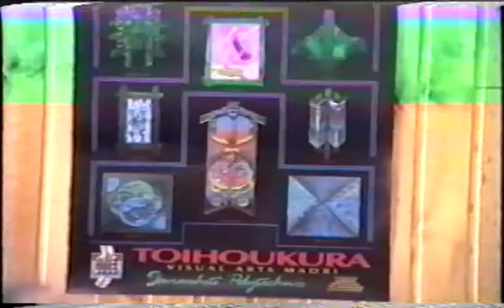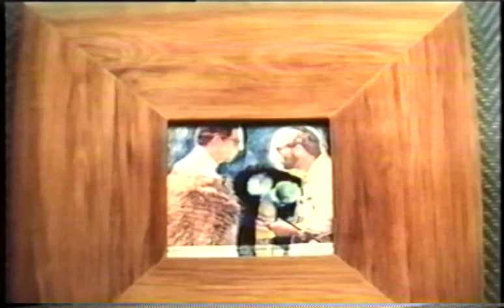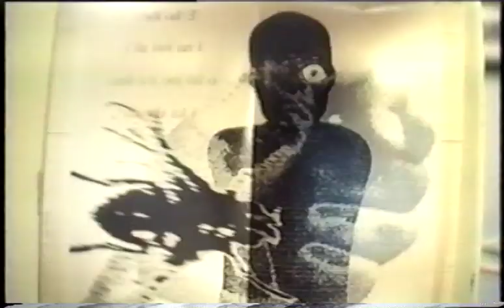Te Ātinga International Indigenous Artists Gathering Apumoana Marae, Rotorua, 1995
The first Te Ātinga International Indigenous Artists Gathering brought together 42 Māori artists and 35 international guests to wānanga on indigenous contemporary visual arts. Held at Apumoana marae, Rotorua, the Gathering was the culmination of many years of networking and planning by Te Ātinga, the national Māori visual arts committee, and proved invaluable for providing impetus for continuing development of indigenous visual artists in the Pacific and confirmed the need for indigenous people to support each other.